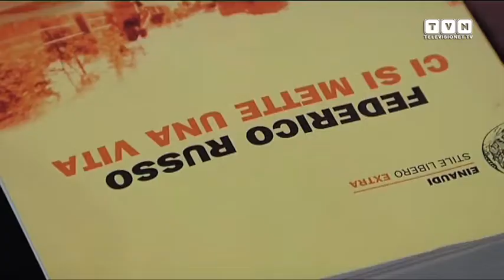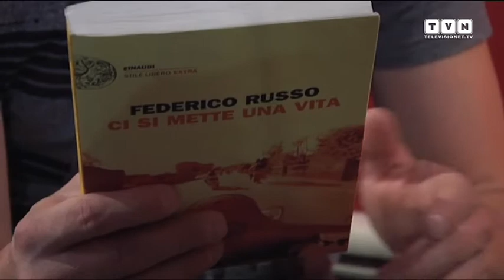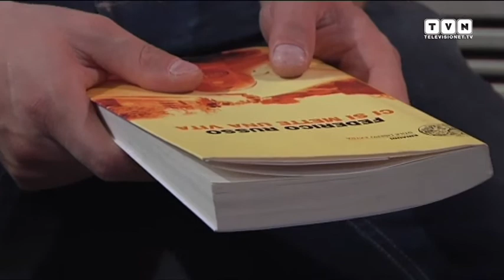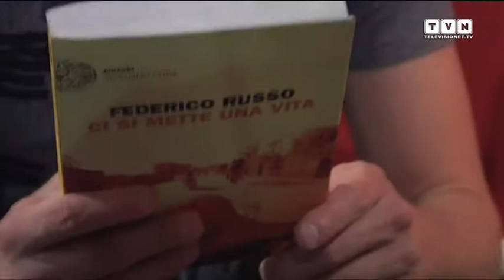Ci si mette una vita - Il romanzo d'esordio di Federico Russo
Si intitola "Ci si mette una vita" (Einaudi) ed è il romanzo d'esordio di Federico Russo, popolare voce e volto di Radio Deejay.  In questa intervista realizzata negli studi di via Massena, Federico ci racconta i retroscena del libro, una grande storia di dolore e di amicizia ispirata a un episodio realmente accaduto. Un incidente al mare, un amico che rischia di restare paralizzato e una lunga estate all'Unità Spinale del Centro Traumatologico Ortopedico di Firenze. Come reagire alle difficoltà? Con ironia, e - perché no? - «prendendosi per il culo». Perché forse la felicità non è da cercare tanto lontano...